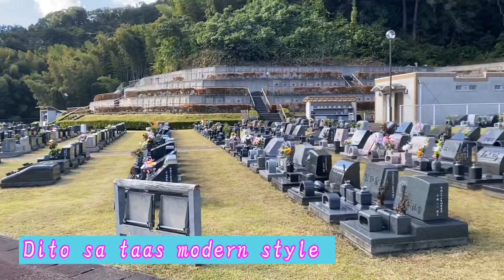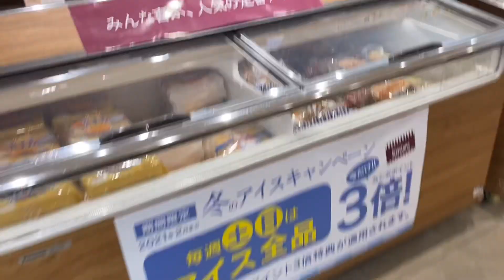JAPAN MODERN CEMETERY TOUR.PINAY IN JAPAN.MAY PA CAKE SI OTUOSAN.